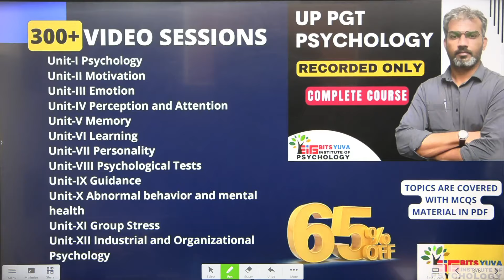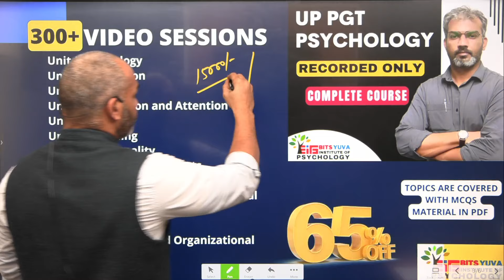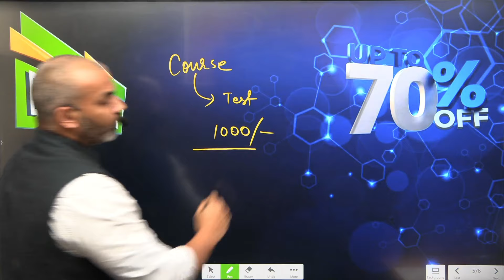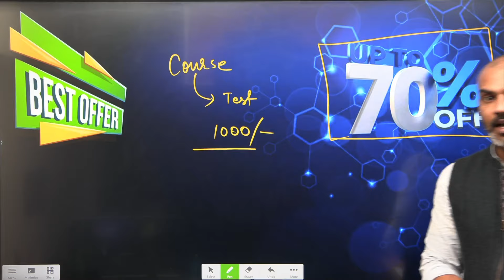UP PGT PSYCHOLOGY, complete course & test series, BITS YUVA Institute of Psychology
About the institution:

BITS YUVA is an institution provides its services in the exclusive field of PSYCHOLOGY. We are in this service for more than a decade. We have successfully completed batches for NTA NET PSYCHOLOGY, PGT EVGC/ DSSSB COUNSELOR, PRT-GENERAL AND SPECIAL EDUCATOR, TGT SPECIAL EDUCATION TEACHER, DSSSB PRT / KVS / SUPERTET / REET with outstanding results.
We are specialized in the field of psychology and institution is dedicated in the same field. We also run batches for CUET PSYCHOLOGY AND ACADEMICS PSYCHOLOGY.

About the topic:
UP PGT PSYCHOLOGY, complete course & test series

This session covers following areas:
Unit-I Psychology
Unit-II Motivation
Unit-III Emotion
Unit-IV Perception and Attention
Unit-V Memory
Unit-VI Learning
Unit-VII Personality
Unit-VIII Psychological Tests
Unit-IX Guidance
Unit-X Abnormal behavior and mental health
Unit-XI Group Stress
Unit-XII Industrial and Organizational Psychology

Topics are covered with MCQs
Material in PDF

 test series

CHAPTERWISE MOCK TEST
WHO IS WHO: PSYCHOLOGISTS
SHORT PRACTICE TESTS
PREVIOUS PAPERS FOR PRACTICE
COMPLETE MOCK TEST SERIES

DSSSB Previous Paper BOOK (Bilingual)  BY DEEPAK K. SHARMA:

You can also consider reviewing courses and content in our app and other links, for which information is provided below.